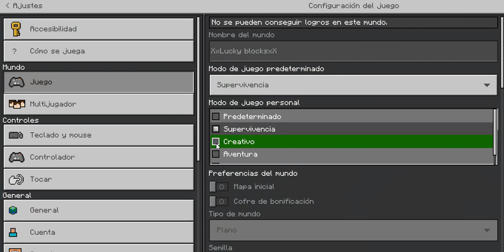Muertes Locas xD en LUCKY BLOCK RACE (MINECRAFT) ft. Zaiko121 y TheShadow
Me ayudas?